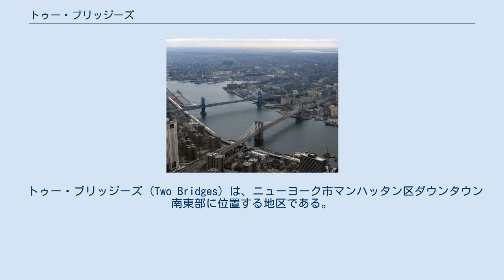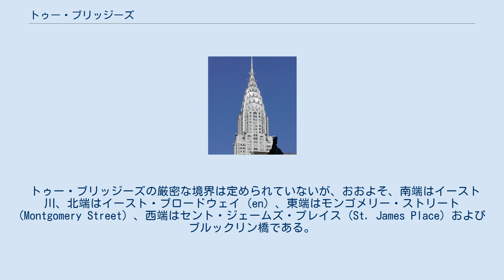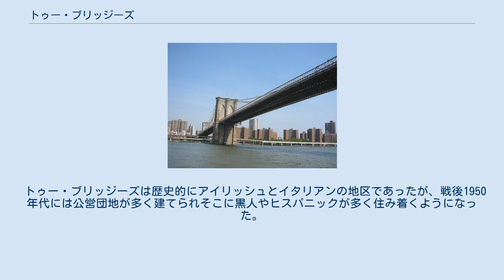トゥー・ブリッジーズ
トゥー・ブリッジーズから見たイースト川とブルックリン橋およびマンハッタン橋。
 トゥー・ブリッジーズ (Two Bridges) は、ニューヨーク市マンハッタン区ダウンタウン南東部に位置する地区である。
 その境界は厳密に定義されている訳ではないが、イースト川とおおよそブルックリン橋およびマンハッタン橋に囲まれたエリアである。
ロウアー・イースト・サイドの南端を形成している。
 トゥー・ブリッジーズには、数々のテネメント（長屋）やラガーディア・ハウジーズ (en) などの公営住宅プロジェクトが集中しており、長らく移民の住み込み地区であった。
移民の出身国は、当初はヨーロッパ系、その後はラテン・アメリカ系、近年は中国系が主である。
トゥー・ブリッジーズ歴史地区は2003年9月にアメリカ合衆国国家歴史登録財に登録された。
 ここはマンハッタンで唯一、スターバックスの店舗がない地区である。
2010年現在、実験的・非主流の音楽施設en:Downtown Music Galleryがこのエリアに本拠を置いている。
 ブルックリンとマンハッタンの間のイースト川に架かるブルックリン橋（手前）とマンハッタン橋。
 トゥー・ブリッジーズの厳密な境界は定められていないが、おおよそ、南端はイースト川、北端はイースト・ブロードウェイ (en) 、東端はモンゴメリー・ストリート (Montgomery Street) 、西端はセント・ジェームズ・プレイス (St. James Place) およびブルックリン橋である。
しかしながら、トゥー・ブリッジーズ・アーバン・リニューアル (Two Bridges Urban Renewal) 地区は、マンハッタン橋からウィリアムズバーグ橋の間に広がっている。
 隣接する地区は、北にロウアー・イースト・サイド、西にチャイナタウンおよびシヴィック・センター、南にサウス・ストリート・シーポートおよびフィナンシャル・ディストリクトがある。
 トゥー・ブリッジーズは歴史的にアイリッシュとイタリアンの地区であったが、戦後1950年代には公営団地が多く建てられそこに黒人やヒスパニックが多く住み着くようになった。
より近年は、第一世代および第二世代の中国系移民がこの地区に移り住んできている。
 また、家族連れや若い社会人たちがこのエリアに安い家賃を求めて住み着くようになってきており、そのためのマンションも建てられてきている。
 ブルックリン橋とトゥー・ブリジーズの公営住宅プロジェクト。
 2003年9月、トゥー・ブリッジーズ歴史地区はアメリカ合衆国国家歴史登録財に登録された。
この地区は9ブロックに渡り、イースト・ブロードウェイ、マーケット・ストリート (Market Street) 、チェリー・ストリート (en) 、キャサリン・ストリート (Catherine Street) 、マディソン・ストリート (en) 、そしてセント・ジェームズ・プレイス (St. James Place) に囲まれたエリアである。
 主なランドマーク：